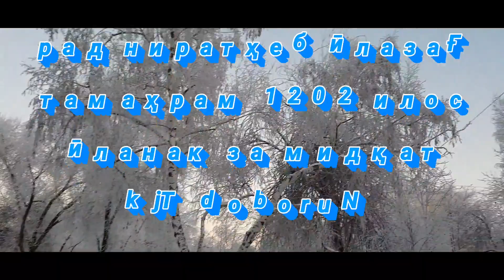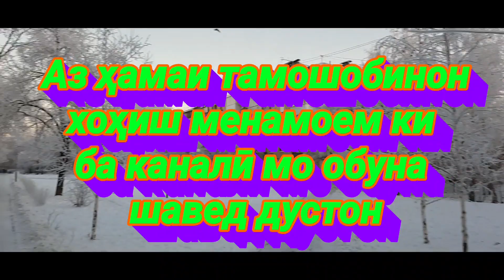Беҳтарин Ғазал дар соли 2021 бо овозӣ зинда.